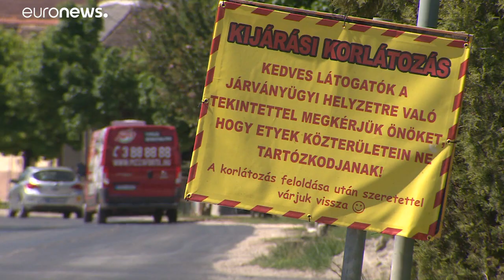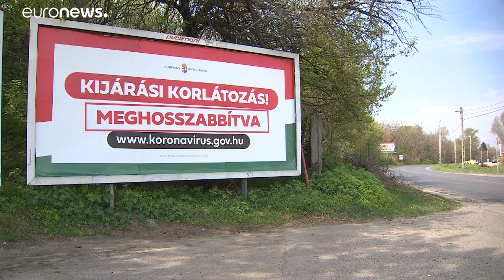Koronavírus-járvány: a múlt heti átlag alatt az elhunytak és az új fertőzöttek száma itthon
Szerda reggelre újabb 28 fertőzöttet azonosítottak, és öt súlyos beteg hunyt el a vírus okozta betegségben.…